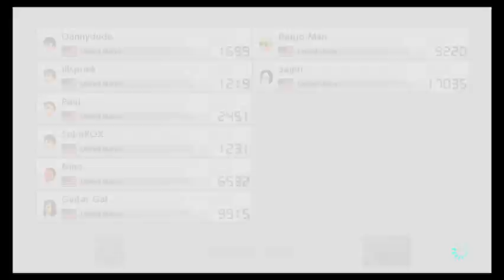Mario Kart 8 Deluxe with mah bro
beating up my bro at mario kart 8 deluxe

Hello, viewers! This video is an archive of a stream from my Twitch channel , where I stream at a pretty random schedule. I’m hoping to get a schedule going soon. On my twitter account, I announce when I’m streaming, so make sure to follow! hope to see you there!